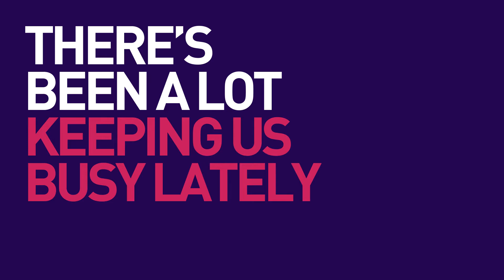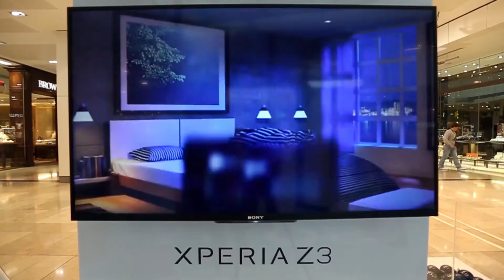Haygarth Mini Showreel